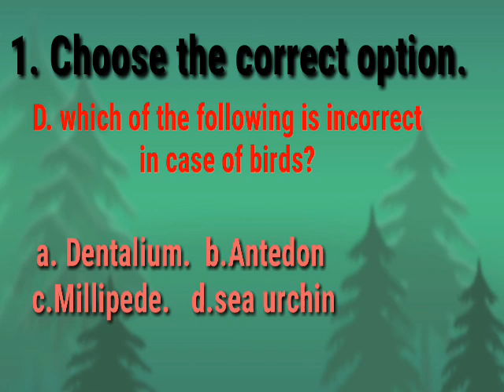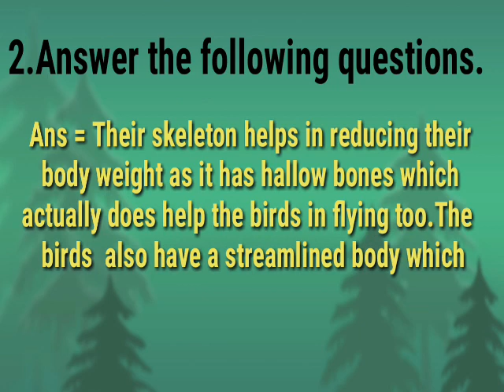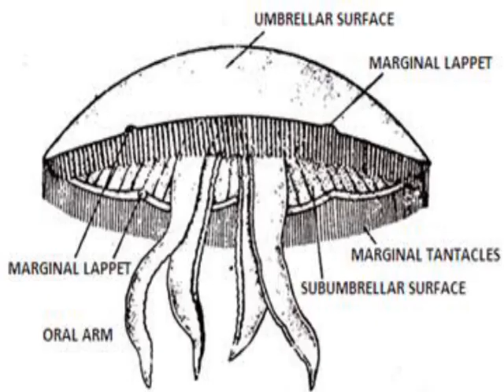11th standard | New Syllabus | Ch.4th Kingdom Anamilia exercise.by study with vishal.